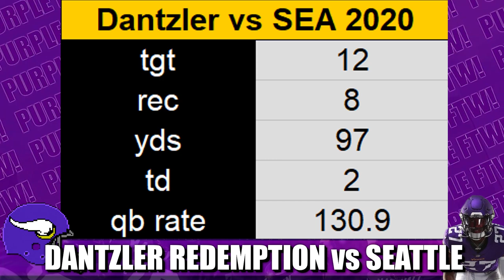Cameron Dantzler: Redemption Sunday vs Seahawks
Minnesota Vikings second year cornerback Cameron Dantzler has a major chance for redemption Sunday against the Seattle Seahawks, the team that crushed him in 2020.